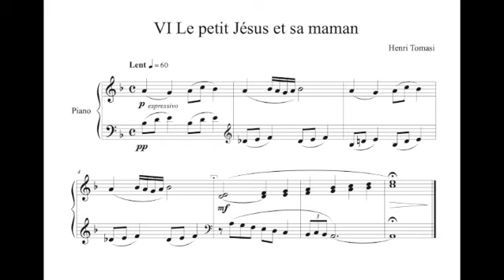Henri Tomasi - Le petit Jésus et sa maman, n. 6 from Le coin de Claudinet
Henri Tomasi (17 Aug. 1901 – 13 Jan. 1971) was a French classical composer and conductor.
Henri Tomasi was born in a working-class neighborhood of Marseille, France, on 17 August 1901. His father Xavier Tomasi and mother Josephine Vincensi were originally from Corsica. When he was 5, the family moved to Mazargues. There, he enrolled his son in music theory and piano lessons. At the age of seven, Tomasi entered the Conservatoire de Musique de Marseille. Pressured by his father, he played for upper-class families, where he felt "humiliated to be on show like a trained animal."
In 1913, the family moved back to Marseille. During the summer, he stayed with his grandmother in Corsica and learned traditional Corsican songs. In 1916, he won first prize in harmony. World War I delayed his entrance into the Paris Conservatoire, so he played piano in Marseille to earn money. He performed in diverse venues such as upscale hotels, restaurants, brothels, and movie houses. His gift for composition was developed during this time as he excelled in improvisation at the keyboard.
In 1921, he started to study at the Conservatoire de Paris with a scholarship from the municipality of Marseille and a stipend from a lawyer, Maitre Levy Oulman. His teachers at the Paris Conservatoire included Gaubert, Vincent d'Indy, Georges Caussade, and Paul Vidal. He still performed at cafes and in the cinemas to earn money. His friend Maurice Franck described Tomasi as a hard worker: "He showed up with a fugue a week, he was indefatigable - an inveterate workaholic." In 1925, his first piece, a wind quintet called 'Variations sur un Theme Corse', won the Prix Halphen. In 1927, he won the second Grand Prix de Rome for his cantata, 'Coriolan', and a First Prize for Orchestral Conducting, which were both awarded unanimously. That same year, he met his future wife, Odette Camp, at the Opéra-Comique. They wed in 1929. Tomasi began his career as a conductor for Concerts du Journal.
From 1930 to 1935 Tomasi served as the music director of the Radio Colonial Orchestra in French Indochina, which was founded by Julien Maigret during the 1931 Colonial Exhibition in Paris. During the 1930s he was one of the founders of a contemporary music group in Paris entitled Triton along with Prokofiev, Milhaud, Honegger, and Poulenc. He spent equal time composing and conducting. He was one of the conductors for studio broadcasts of the Orchestre Radio Symphonique de la Radiodiffusion Francaise. He made his most memorable recording in 1936 with the extraordinary French mezzo-soprano Alice Raveau in Gluck's Orfeo, which was awarded the Grand Prix du Disque.
In 1940 he took up the baton at the Orchestre national de la Radiodiffusion française. As a composer, his orchestral music is important, but above all he was attracted to the theater. In the realm of instrumental music, he preferred composing for wind instruments. He composed concerti for flute, oboe, clarinet, saxophone, bassoon, trumpet, horn, and trombone. He also composed concerti for violin and viola. In 1944, his son Claude was born and Tomasi started composing a Requiem dedicated to "the martyrs of the resistance movement and all those who have died for France." Tomasi was disillusioned by the events of WWar II and subsequently rejected all faith in God. His Requiem was set aside and was not discovered again and recorded until 1996. In 1946, Tomasi assumed the post of conductor of the Opera de Monte Carlo. In 1948, he wrote his most popular composition, the Concerto for Trumpet.
In 1956 he composed the Concerto for Clarinet and the Concerto for Trombone. This same year brought the long-awaited world premiere of his opera Don Juan de Mañara based on a text by poet O. V. de L. Milosc. This opera, "L'Atlantide", and the comic opera "Le Testament di Pere Gaucher" collectively established his reputation as an opera composer.
In 1957, Tomasi stopped conducting because of physical problems, including advancing deafness in his right ear. In 1966 Jean-Pierre Rampal played his Concerto for Flute with the Orchestre des Concerts Classiques in Marseille. His last piece for the theater, "In Praise of Madness (the nuclear era)", is a cross between opera and ballet and contains references to Nazism and napalm. It reflects Tomasi's postwar disillusionment with mankind. During his last period of composition he was motivated by political events and wrote pieces such as the Third World Symphony and Chant pour le Vietnam. In 1970 he composed a concerto for double bass and orchestra. As his health deteriorated, he began working on an operatic version of Hamlet. On 13 January 1971 he died peacefully in his apartment in Montmartre, Paris.

The image used in the video is a G. P.'s art-work, and we would like to thank her for her kind permission to reproduce it.